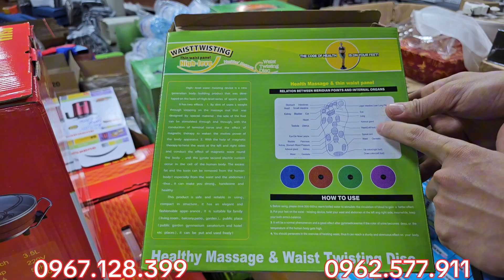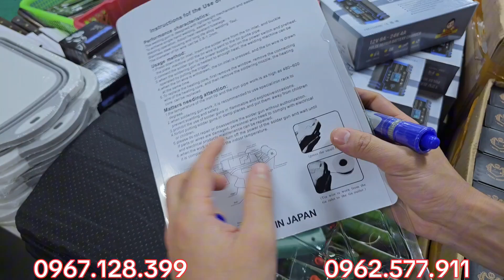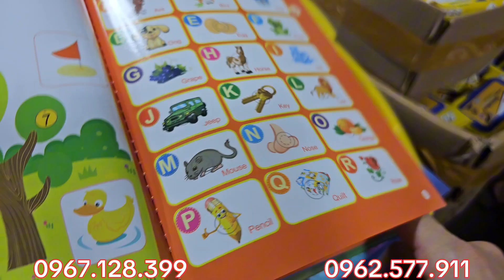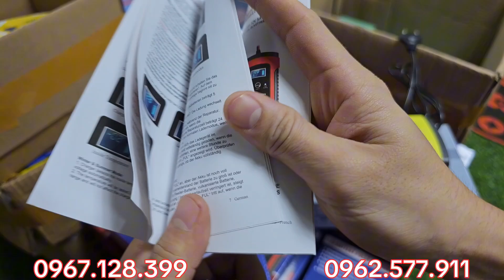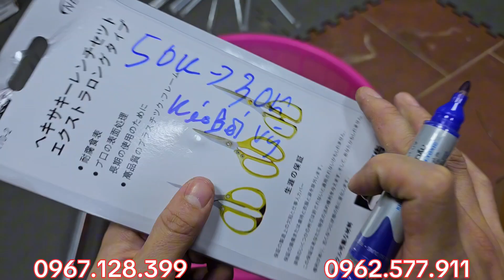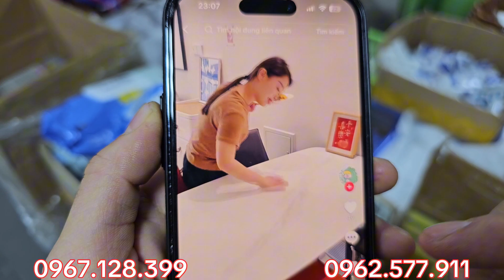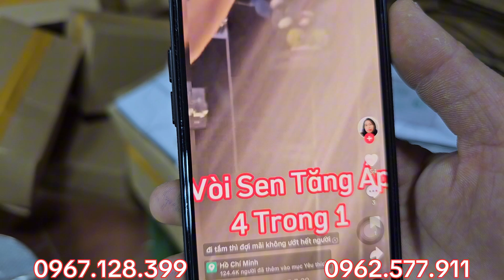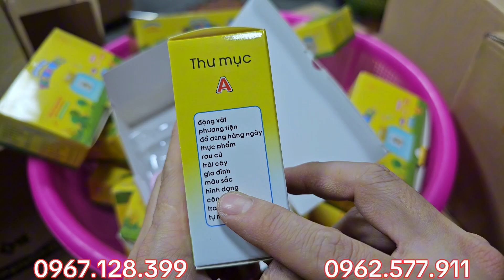💥💥Siêu khủng Kho Hàng Bãi Tiến Hiền Tri Ân Giảm Giá Giờ Vàng,Hàng Mùa Hè Cực Tốt - 0967.128.399